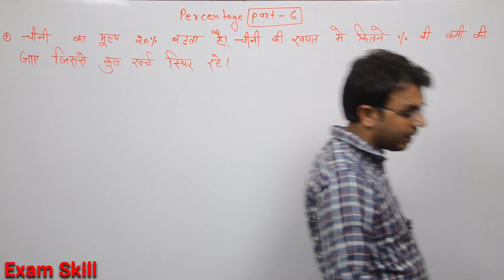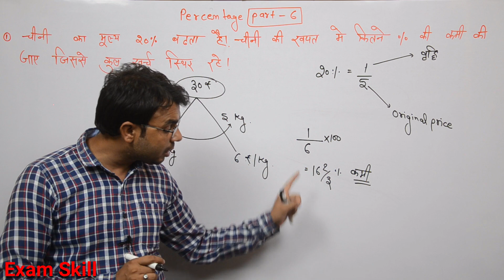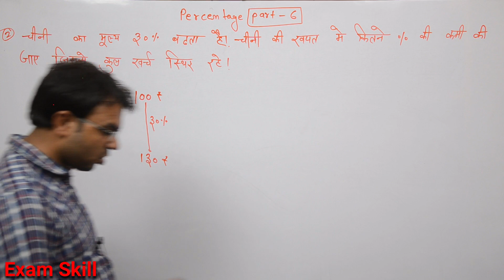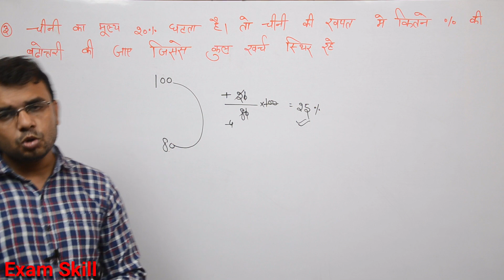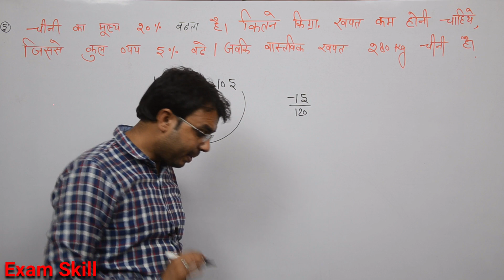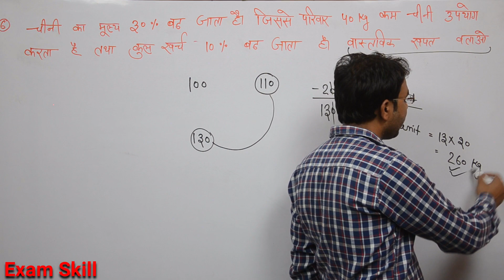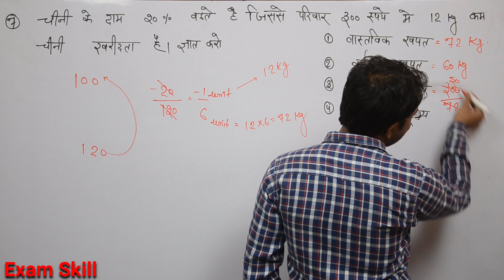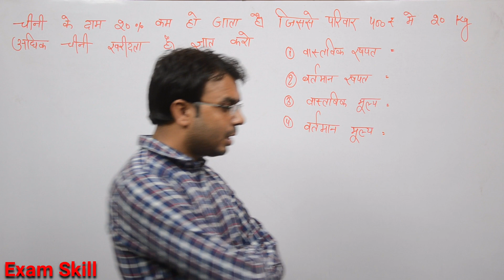Percentage Problems Tricks And Shortcuts | Percentage Full Chapter In Hindi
दोस्तो आज की इस विडियो मे आपको प्रतिशत निकालने की short tricks + concept दोनों चीजे बताई जाएगी ।

To join whatsapp your name and city on

दोस्तो अगर आपको विडियो मे बताई जानकारी अच्छी लगती है, Helpfull लगती है ।

जिसके लिए मे आपका दिल से धन्यवाद करता हु ।

अगर आप किसी न्यू Topik पर विडियो चाहते है, तो Comment करके जरूर बताए । जल्द से जल्द आपके बताए Topik पर विडियो बना दी जाएगी ।

EXAM SKILL
exam skill